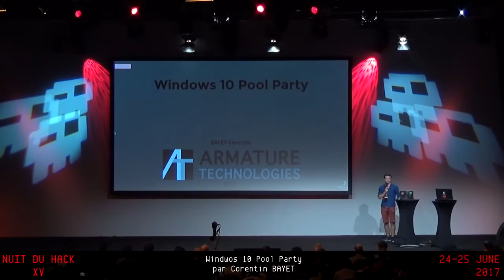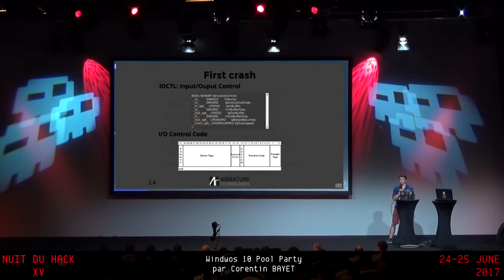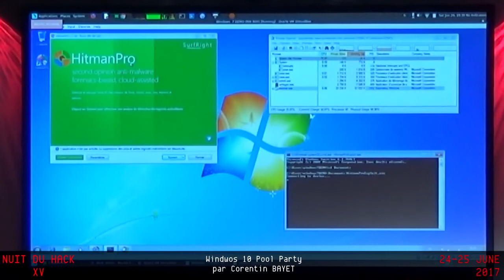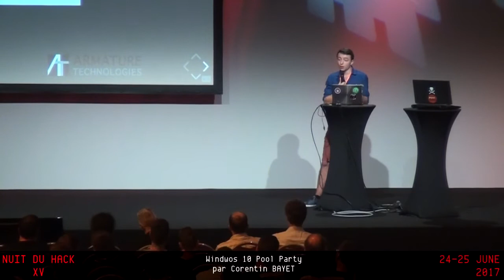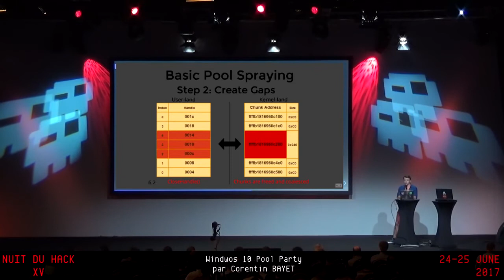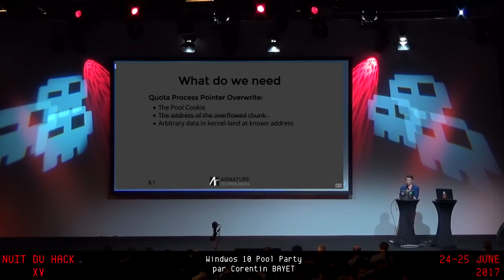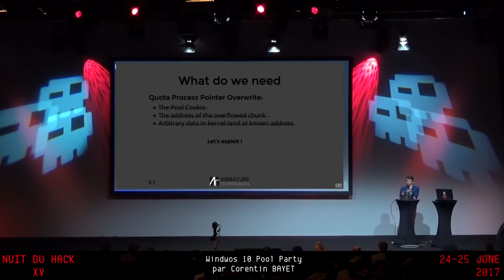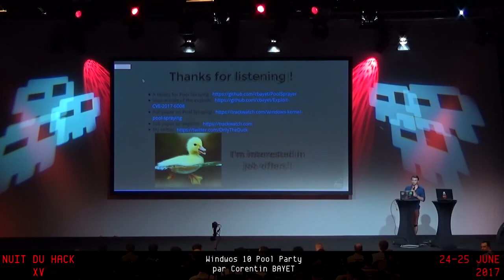HackerZVoice - NDHXV - Windows 10 pool party ! par Corentin BAYET